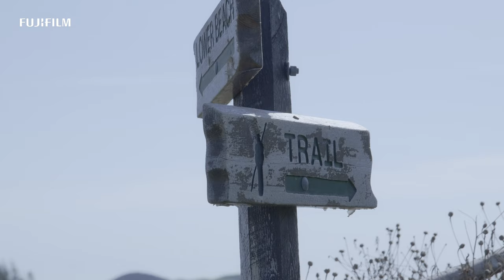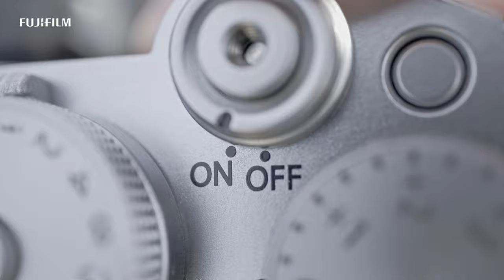X-T5: Noah Gullage/ FUJIFILM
Photographer Noah Gullage from Canada shoots travel and landscape using X-T5.
See beautiful images and his impression.